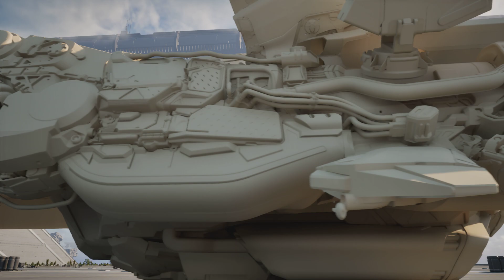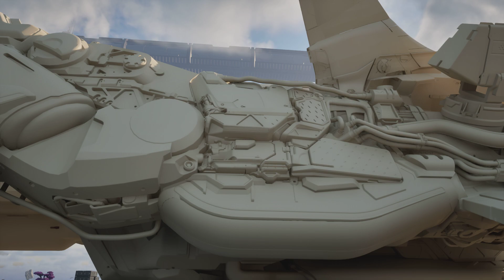Star Atlas - Mambex Testflight